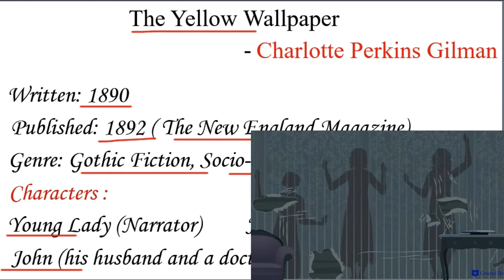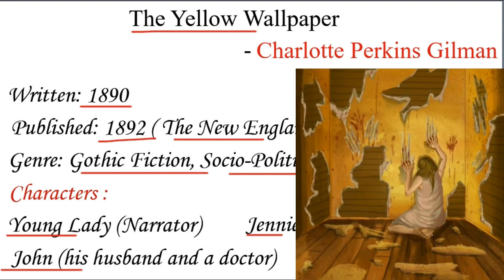The Yellow Wallpaper Summary in Hindi by Charlotte Perkins Gilman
Hello, friends,
In this video, I have explained the short story The Yellow Wallpaper by Charlotte Perkins Gilman in a detailed manner in Hindi.

 for any doubt or queries.

Your share and support matter.